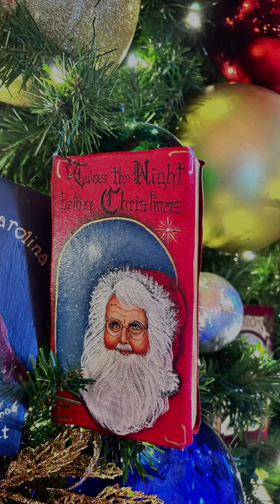Library of congress and The women museum of arts Washington DC